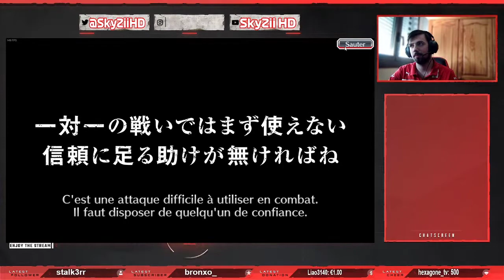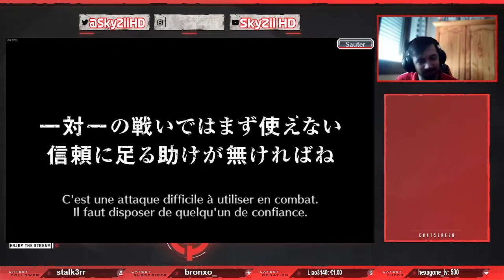ALL IN POUR LES 6 ANS| Bleach Brave Souls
Bonjour/Bonsoir aujourd'hui vidéo invocation sur le jeu mobile Bleach Brave Souls pour une ouverture pour la loterie anniversaire 6 ans avec une bannière folle
La chance sera-t-elle de notre coté ?

Bon visionnage ! :)